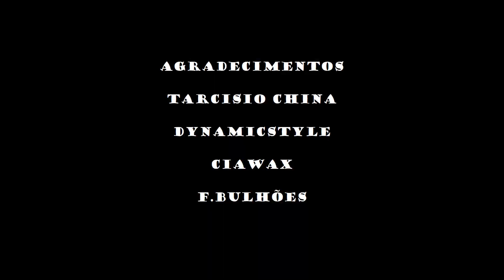Fabrício Bulhões - ONFIRE!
Aloha Surf Films apresenta:
Fabrício Bulhões, Atleta Baiano que corre o circuito Brasileiro (CBSURF), o Campeonato Baiano nas categorias: Amador / PRO.
Vídeo Gravado em Ilhéus / Bahia, nos meses de Outubro e Novembro.
Film Maker: Tarcísio China
Oferecimento, AlohaSurfPhotography.
Gostou do nosso vídeo?
Breve tem mais!
Aloha!